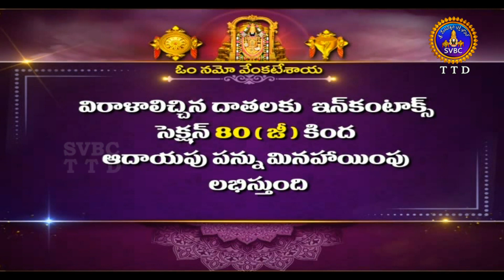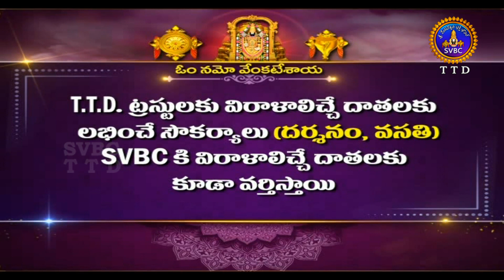శతమానంభవతి | Satamanambhavati | 29-07-2021 | SVBC TTD